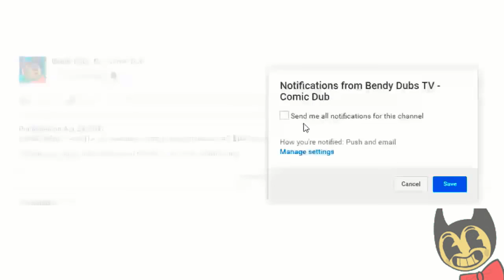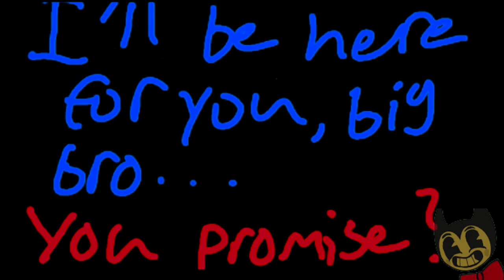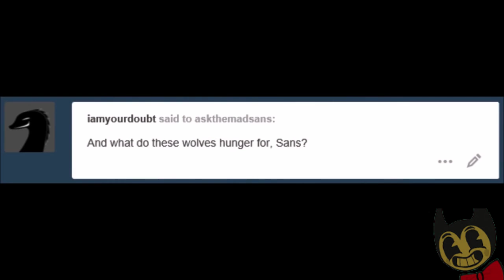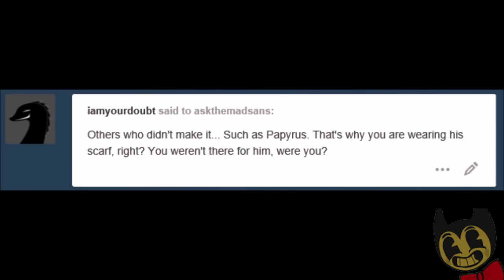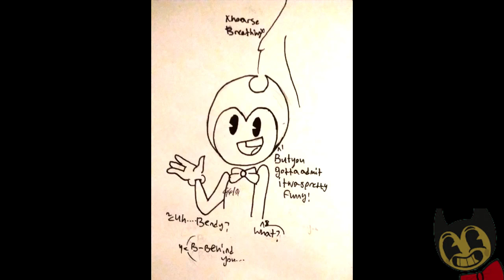DEMON BENDY! Cuphead Comic Dubs Compilation #4 Bendy And The Ink Machine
Cuphead Comic Dub Compilation